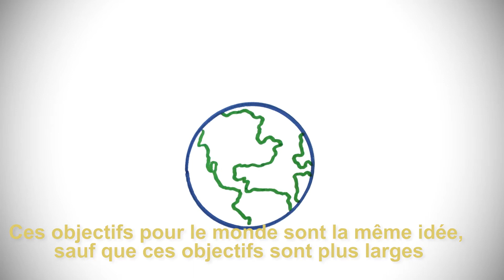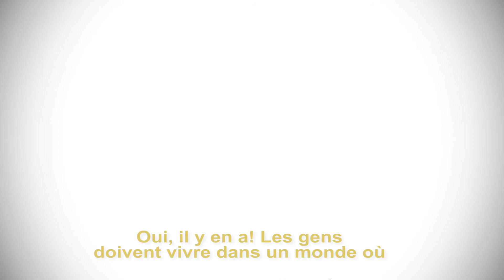Le chemin vers les objectifs de developpement durable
French subtitled. Animated video to help children learn about important concepts for people and planet as covered in the Sustainable Development Goals (SDGs)